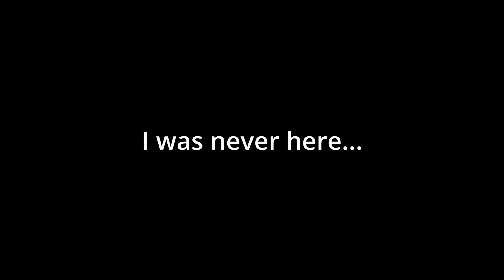Strike from the shadows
The art of eliminating your enemy without beeing seen or even heard.

That is the way of the Ninja, hiding in the shadows and striking from behind is the main objectiv in this game.